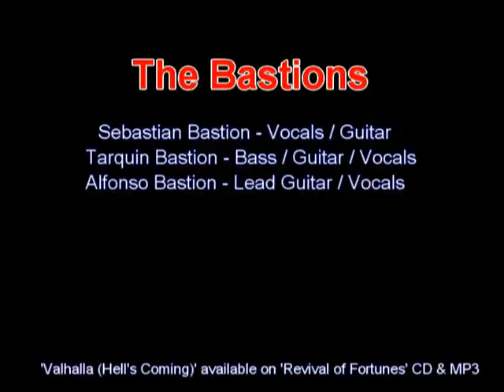The Bastions - "Valhalla!" (A Very Funny Song About Vikings)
The promo vid for 'Valhalla (Hell's Coming)' A song about Vikings strangely enough.

Note: All pixelation in this video stems from the fact we filmed it in the actual time of the Vikings when good camcorders were harder to come by...

VALHALLA! - HELLS COMING (Written, Performed & Produced By the Bastions)

We move in the shadows
Night creatures we crawl
Tempting lusty maidens
Out of the cold...

We pray on the weak ones
Making love to their whores
Leaving those non-believers
Begging for more...

VALHALLA!!!
(Hells coming)
VALHALLA!!!
(Hells coming for you...)

We reign on your thunder
Give your children bad dreams.
Rape, Pillage and plunder
We pray on your fears...

We're men without honor
Laying waste to the hordes
By the beard of great oden
We challenge you all...

VALHALLA!!!
(Hells coming)
VALHALLA!!!

Man, Beast or reptile
We're creatures of war
Taking no prisoners
Seducing you all

We spit on your heroes
Strangers beware
Valhalla calls you
Your living nightmare

The Bastions are a British rock band formed in Bath 1980, originally consisting of Sebastian Bastion (lead vocals, Guitar, keyboards), Alphonso Bastion (lead guitar, backing vocals), Tarquin S Bastion (electric bass, vocals, guitar & keyboards), Rupert Bastion (Drums & Percussion). The band has sold more than 80 million album copies worldwide, including 25 million in the U.S and were inducted into the Rock and Roll Hall of Fame in 1990. The Bastions earliest works were influenced by progressive rock, but the band gradually ventured into more conventional and radio-friendly works, incorporating more diverse and innovative styles in their music. The band members have often been noted for their hedonistic lifestyles, and the persona they maintained. In 1986 drummer and founder member Rupert Bastion was tragically killed in Africa during the recording of their concept album  Zebra Vs Pelican Crossing. The Bastions continued recording albums until their 13th (unlucky for some) studio album, Bastions Must die, was released on June 24, 1994 and signified the end of the band's studio and live work for the next ten years. In 2004 the band began working together once more, recruiting RIK as their permenant drummer until 2005 when he disappeared. Since then the band have not returned to live work apart from the occasional performance instead have been focused on re-working old material including the infamous Transformers Soundtrack. They are currently writing new material for their next album.